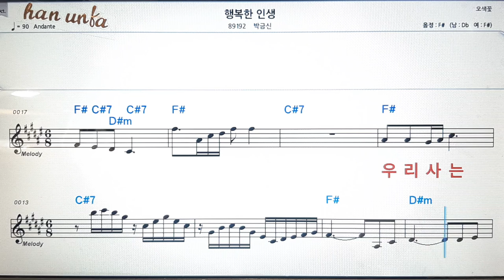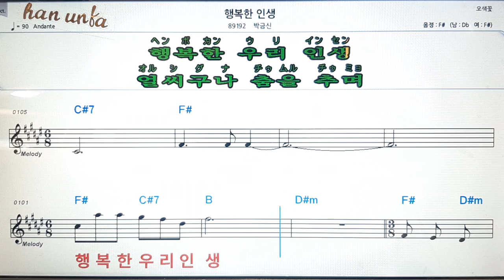행복한 인생/박금신💋노래 반주*기타 코드 악보*가라오케💕Karaoke*Sheet Music*Chord*MR